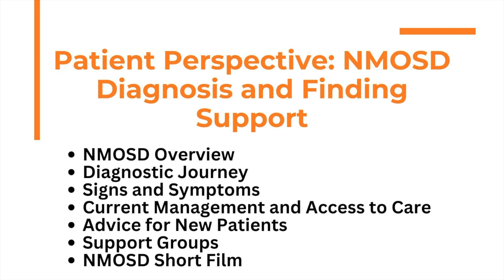Patient Perspective: NMOSD Diagnosis and Finding Support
Marie Abrego, a person with neuromyelitis optica spectrum disorder (NMOSD), and Wendy Erler, Vice President of Patient Experience at Alexion Pharmaceuticals Inc, discuss getting diagnosed with NMOSD and finding support.

NMOSD is a rare autoimmune disorder that largely affects the spinal cord and optic nerves. Symptoms include pain, weakness, bowel and bladder problems, and temporary vision loss. NMOSD usually occurs in adulthood, but symptoms may start at any age. Some people have a single attack of symptoms lasting months, but in most people the symptoms come and go over time. People with NMOSD may develop permanent muscle weakness and vision loss.

Ms. Abrego was diagnosed with NMOSD at the age of 15 after going blind in both eyes. After seeing an adult neurologist, testing was done for the AQP4 antibody, a common indication of NMOSD. However, following a negative result, Ms. Abrego’s neurologist confirmed her diagnosis from other clinical criteria. Due to the severity of symptoms, her diagnosis came much quicker than most people with NMOSD, who are often misdiagnosed with multiple sclerosis

Current management of NMOSD is varied by patient and several therapies are now approved for this rare condition. These treatments include eculizumab, inebilizumab, and satralizumab. However, as Ms. Abrego explains, there are still unmet needs in the NMOSD community. Experts are few and far between, resulting in long hours of travel for some patients to receive the proper treatment.

Patients with NMOSD can find community and support through patient organizations such as The Sumaira Foundation, Guthy Jackson Charitable Foundation, and The Siegal Neuroimmune Association (SRNA). These groups work to provide information and resources to those diagnosed with NMOSD.

Chapters:
Intro 00:00
NMOSD Overview 0:26
Signs and Symptoms 1:50
Diagnostic Journey 2:33
Current Management and Access to Care 7:24
Advice for New Patients 8:50
Support Groups 9:24
NMOSD Short Film 11:28